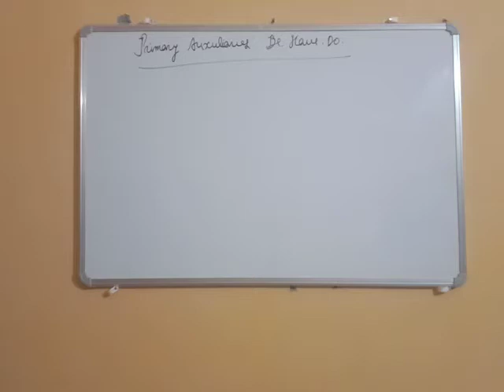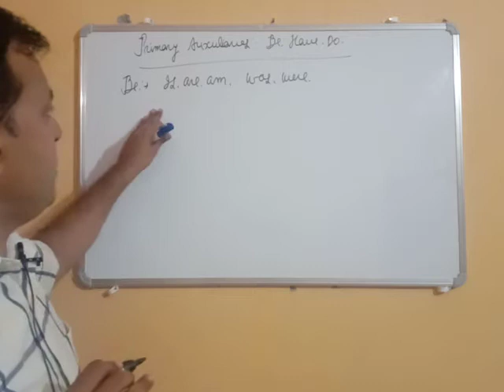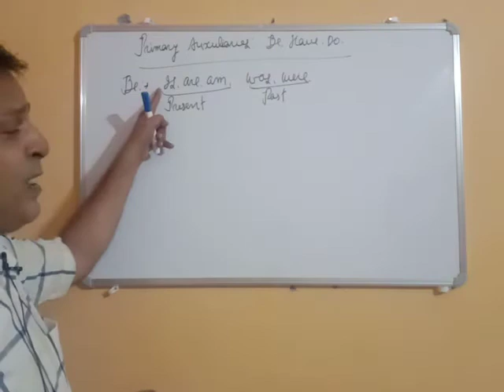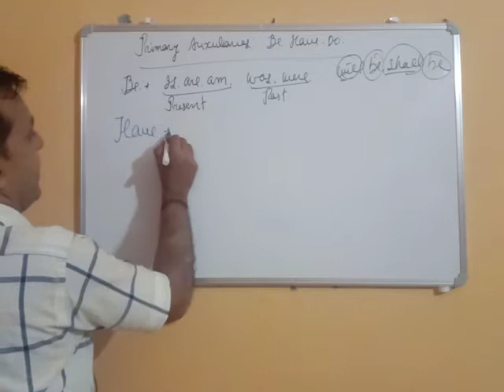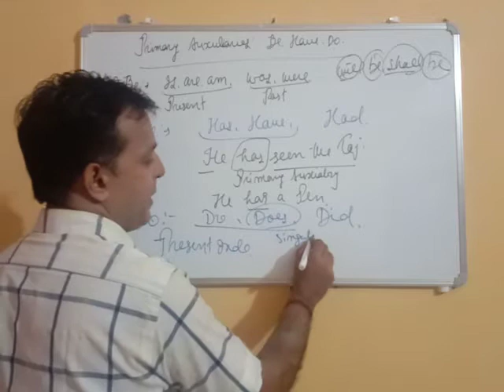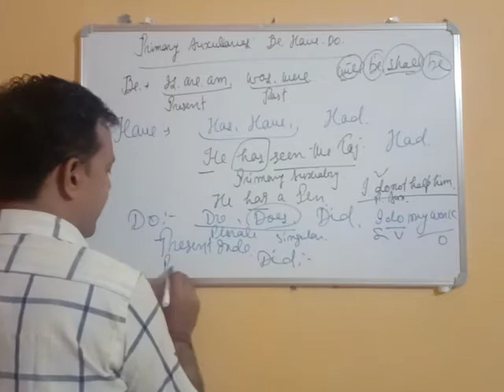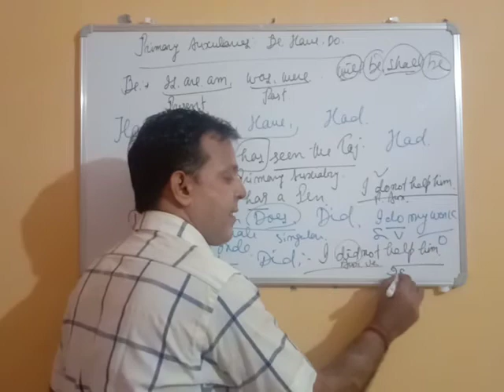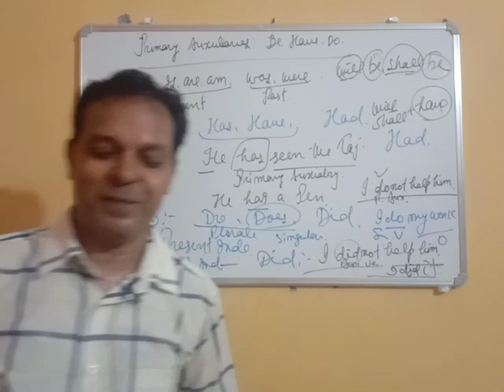Primary Auxialiaries (Be, Do, Have)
Primary Auxiliaries/Use of is,are am
hello friends,
in this video,
you can know about forms of verbs.
Voice, Active Voice n Passive Voice,
This is a very interesting Grammatical trics.
Tenses
tense chart
english tenses
past tenses
past tenses in english grammar
future tense
future tenses in english grammar
future tense in english, future tense examples
English grammar
English grammar basics
synthesis
simple sentence
complex sentence
compound sentence
english grammar Upboard